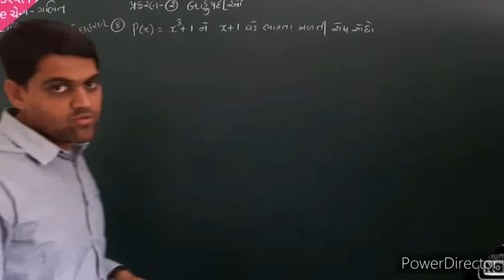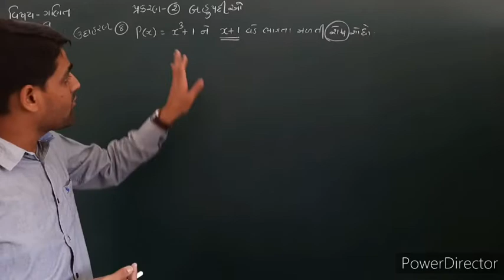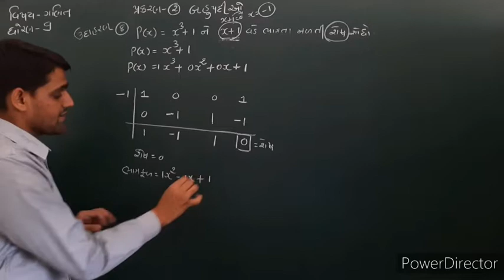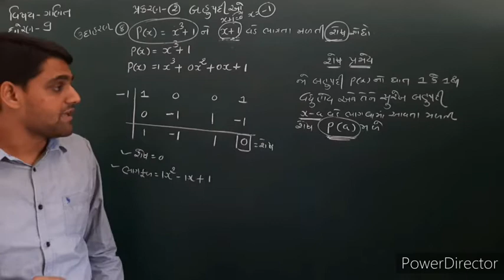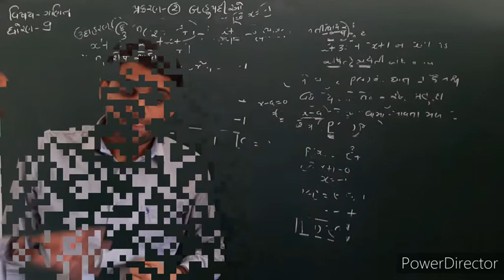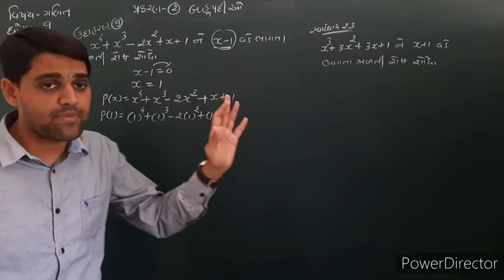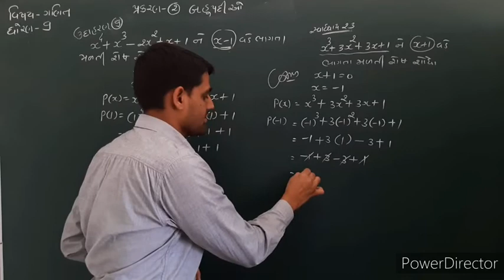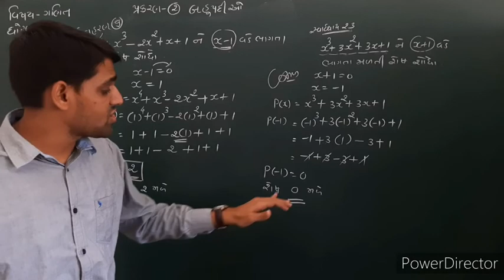std 9 ch 2 બહુપદીઓ lecture 7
this is video about std 9     ch 2 બહુપદીઓ lecture 7
if u dont view clear first download and then view
video made by sandip patel
educational video
std 9 and 10 mathematics